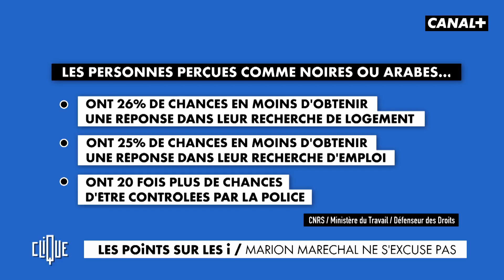Clément Viktorovitch : Marion Maréchal ne s'excuse pas - Clique, 20h25 en clair sur CANAL+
Chaque jour, le professeur de rhétorique Clément Viktorovitch vient décrypter un fait d'actualité sur le plateau de Clique. Il vient mettre les points sur les i.